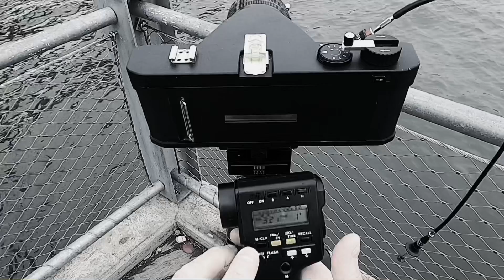Shooting some fog over lower Manhattan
As a way to burn some energy from the Coronavirus quarantine, I capitalized on some dense morning fog and went out to Dumbo, Brooklyn with my Technorama and Kodak Tmax and shot some beautiful panoramas.